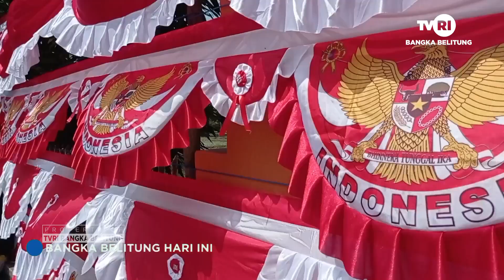JELANG HUT RI, PERNAK PERNIK KEMERDEKAAN MULAI MENJAMUR